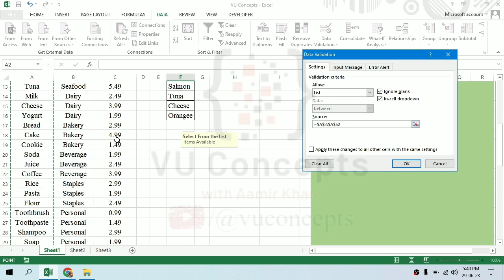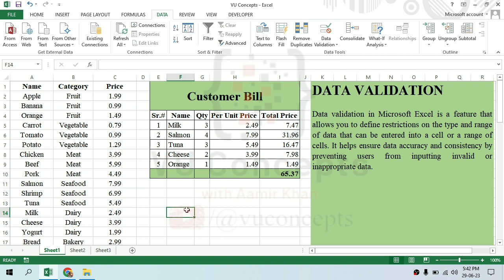data validation in excel | data validation error message formula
Data Validation
Excel data validation list
data validation example
data validation in excel in hindi
data validation in excel in urdu

Data validation is a feature in Excel which is used to control what users can enter into a cell. It allows you to dictate specific rules. It also allows users to display a custom message if users try to enter invalid data.

What Is Data Validation in Excel?
Data validation in Excel is a technique that restricts user input in a worksheet. It is often used to limit user entry.